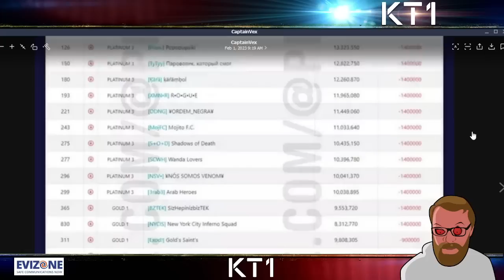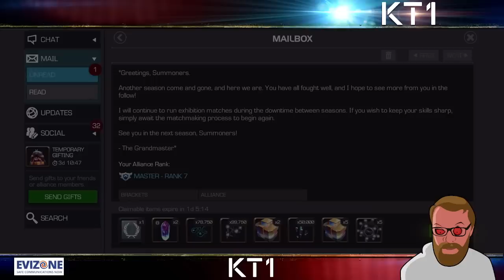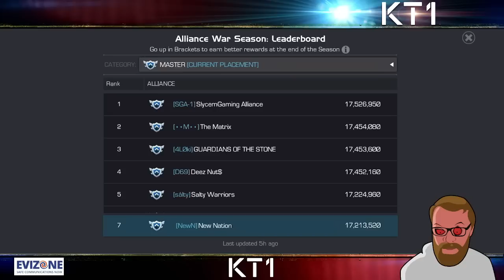Season 39 Rewards! Absolutely Clutch Season Finish For NEWN! Thanks Cheaters!